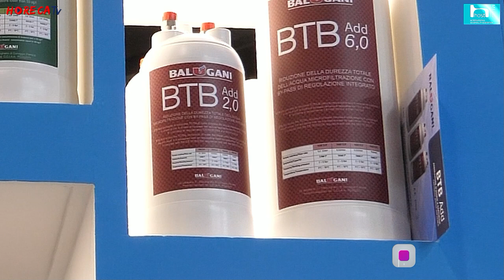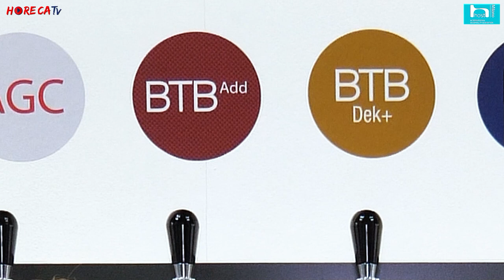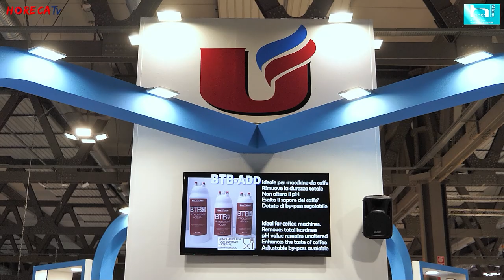HOST 2023 - Intervista con Nadir Balugani, Amministratore Delegato di Balugani srl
A Host 2023 Fabio Russo ha intervistato per HorecaTv Nadir Balugani, amministratore delegato di Balugani srl, società che si occupa di depurazione e filtrazione dell’acqua presente in fiera con alcune novità di prodotto, tra cui nuove tipologie di cartucce rigenerabili.
Si tratta di soluzioni sostenibili pensate per la salvaguardia dell'ambiente: il tecnico disinstalla la cartuccia che poi viene rigenerata in sede e reinstallata, evitando così spreco di plastica e altri materiali.
Balugani proprone cartucce sia per la linea lavaggio che per la linea forni e nuove cartucce per la linea caffè. Questa gamma è molto ampia e differenziata in base alle diverse tipologie di caffè che richiedono trattamenti differenziati per ottimizzare l’acqua in modo diverso ed ottenere il miglior risultato in tazza.

Presentati anche addolcitori a sale rigenerabili, basati sulla stessa filosofia sostenibile, capaci di comunicare con la macchina da caffè consentendo così all'utilizzatore di tenere sotto controllo lo stato e il funzionamento dell'apparecchio: si può ricevere di fatto un report di diagnostica, con informazioni sui consumi e sugli eventuali problemi evitando il danneggiamento della macchina.

Oltre alle novità allo stand Balugani era presente l'offerta completa per il comparto horeca come, ad esempio, erogatori d’acqua di piccole dimensioni per il bancone bar, caraffè per la ristorazione, addolcitori di poca portata per locali e piccole attività di ristorazione fino a sistemi più complessi e centralizzati per hotel e grandi complessi. La differenziazione delle referenze è molto ampia e capace di adattarsi a qualsiasi esigenza comprendendo infatti anche soluzioni che non richiedono grossi lavori di muratura ma che sono funzionali ad ottenere un’accqua addolcita e priva di calcare.